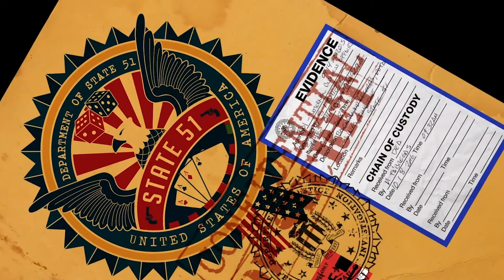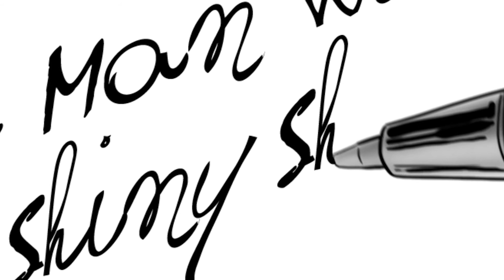The Man With The Shiny Shoes New Music V2 mp4